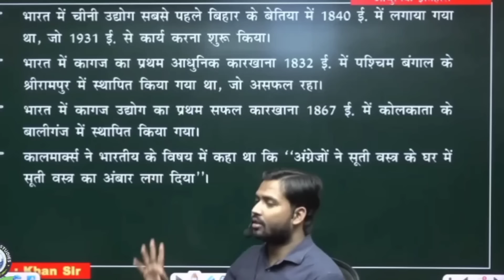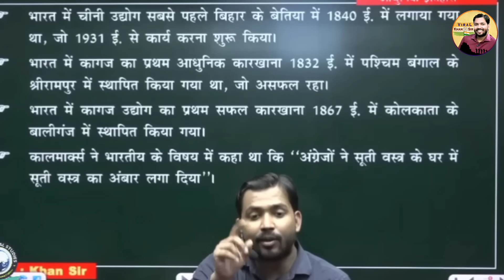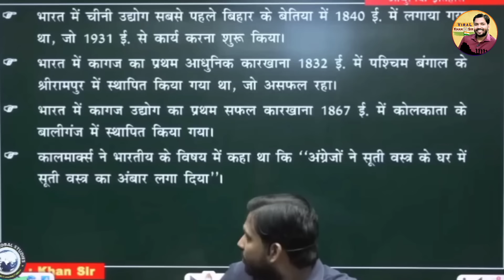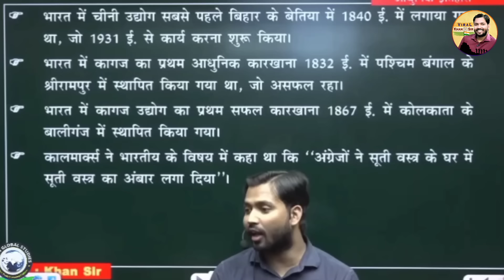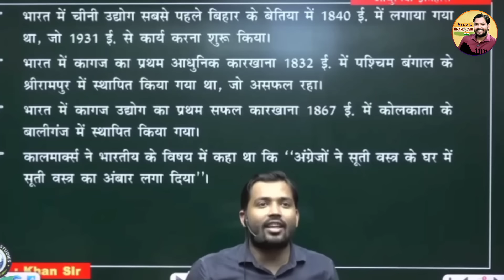कार्ल मार्क्स ने जो बोला था आज वो भारत में हो रहा है